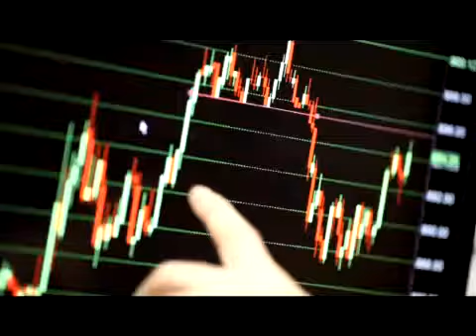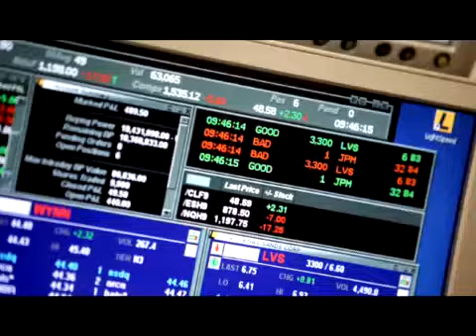The Day Trader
Forex Trading for Beginners What the brokers dont tell you.
Day Trading System Buy Sell Signals Thinkorswim Strategy
how to stock market
stock market class online
stock market classes
trade courses
how to trade stock
stock online trading
online trading
online share dealing
how to trade stocks
stock trading program
stock market classes
trade courses
stock online trading
online trading
online share dealing
stock trading program
how to trade
how to be a trader
how to trading
trading
shares
wall street
traders
stock prices
stock market prices
market price of stock
stock education